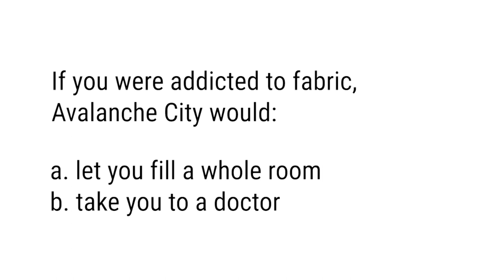Avalanche City - You And I, FIFA U20 World Cup, The Last Thing Grandpa Said To Me